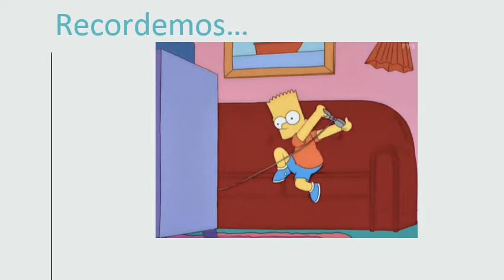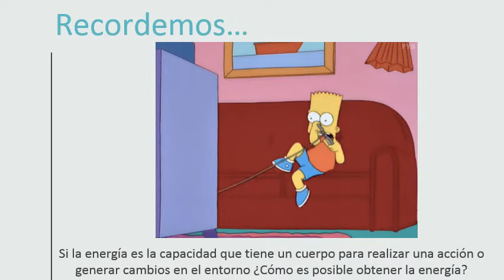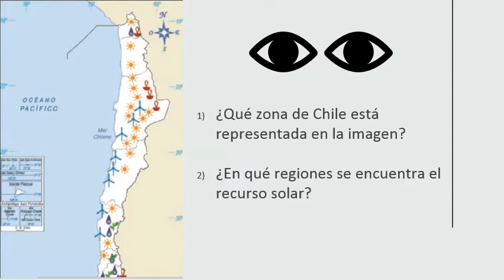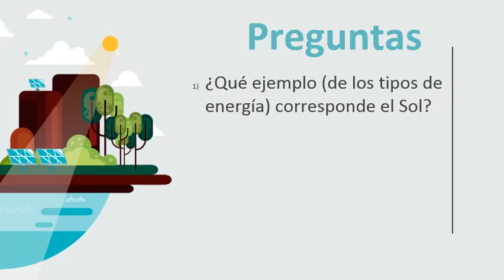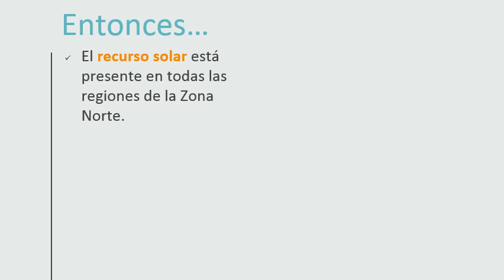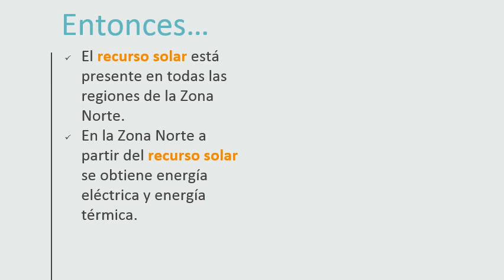Ciencias Naturales_6° Básicos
Clase N°22: Lección Recurso energético El Sol.